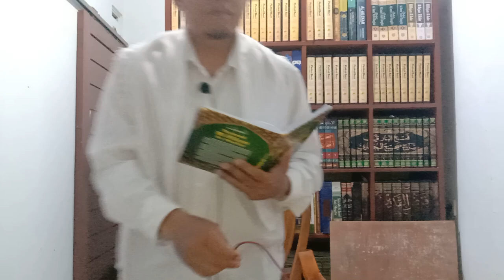HIKAM 109: RASA BUTUH KEPADA ALLAH SWT PERMANEN TAPI SERING MELUPAKANNYA, Ibnu `Athaillah Hikmah 109